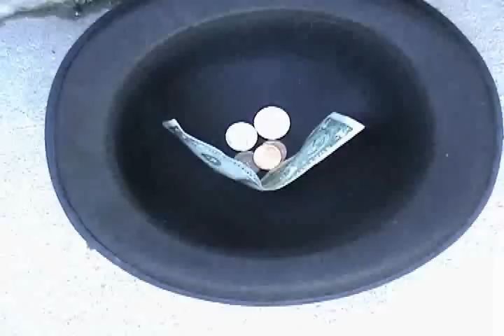Brendan Boogie and Michael J. Epstein Break The College Busking Record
Brendan Boogie and Michael Epstein Break The College Busking Record to Promote What's Your Major at Church of Boston - Sept. 18/19 2009